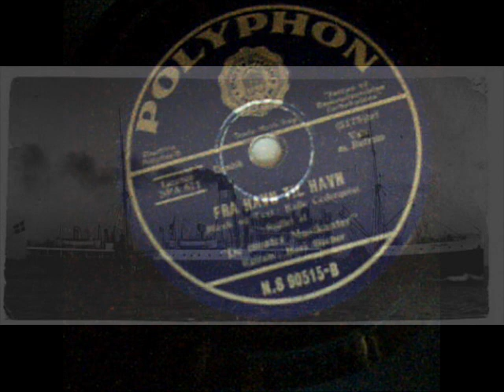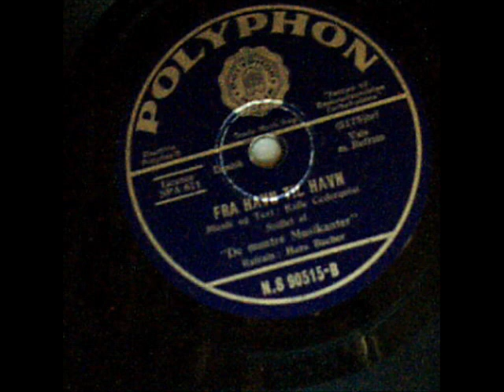Fra Havn til Havn. De muntre Musikanter. Copenhagen 1933.wmv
Fra Havn til Havn.
(Kalle Cederquist)
De muntre Musikanter.
Refrain: Hans Bacher.
Polyphon N.S. 90515-B
Recorded in Copenhagen, Denmark 1933.

The sailor waltzes were very popular in Denmark during the 78rpm Era.  All over the Danish Kingdom  the sailor music records were sold in hundred of thousands copies. They are still very easy to find at the flee markets and in second hand stores. Among the musicians on this recording, is the Danish accordeon duo "Alex og Richard". Alex and Richard started their career about 1927, made their very first recording in 1928. They were some of the most beloved Danish musicians during the 78rpm Era. Alex and Richard lived in Aarhus in Jutland, and they were always travelling around from town to town, playing at the local dancing halls. In 1955 they also visited the Faroe Islands with great succes.The duo existed until 1956, when Alex died in a car accident.